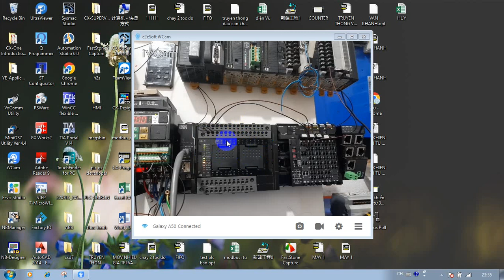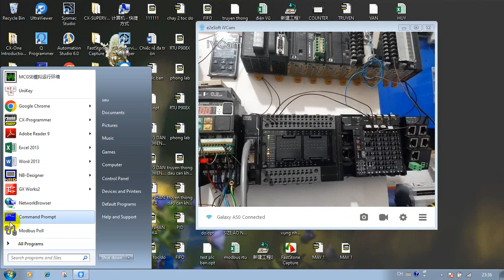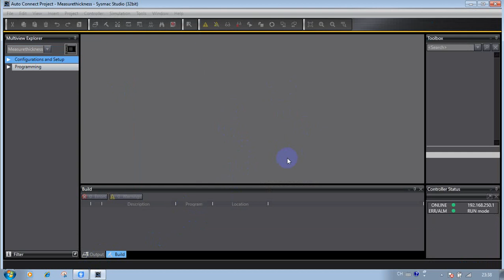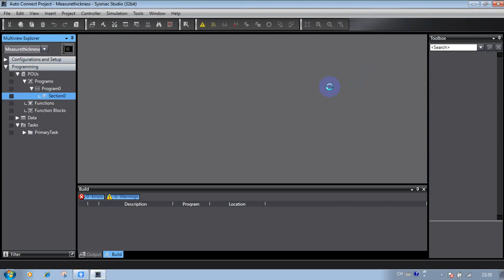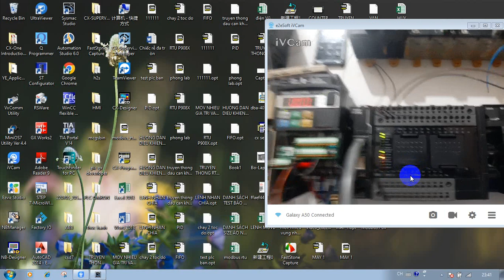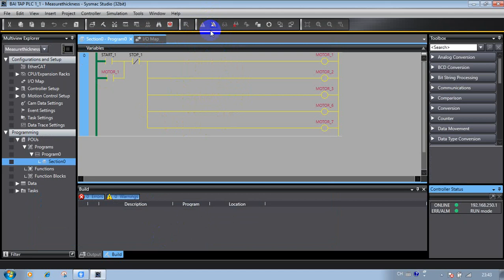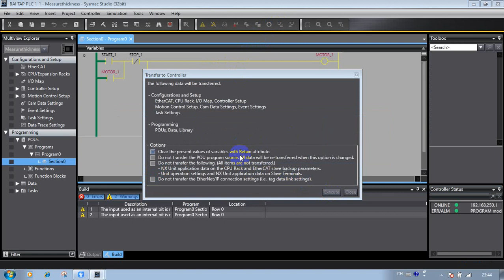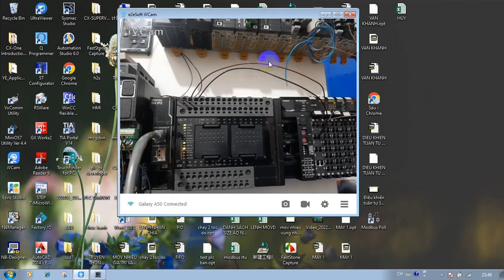UPLOAD AND DOWNLOAD PLC OMRON NX1P2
Thường xuyên có các khóa học PLC Omron từ căn bản đến nâng cao các dong CP1H, CP2E, CJ2M, NX1P2. ZALO 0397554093, SDT 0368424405.